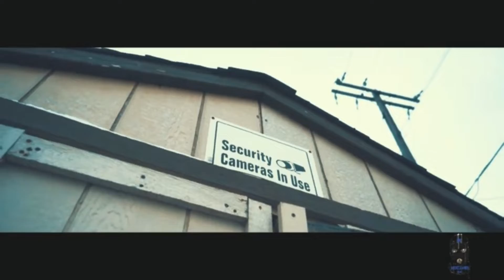Eminem ft Conway The Machine - Bang (Music Video) - (Original Leak)